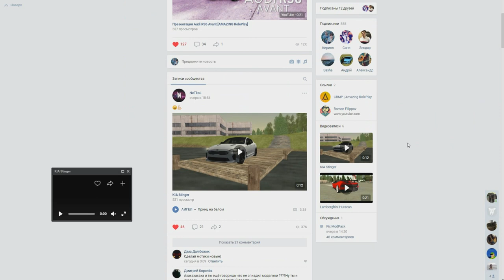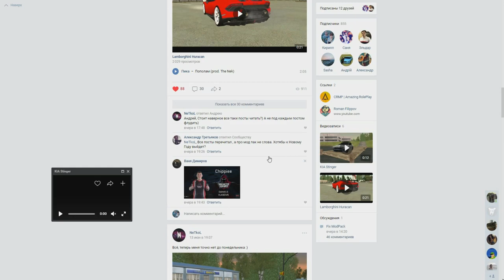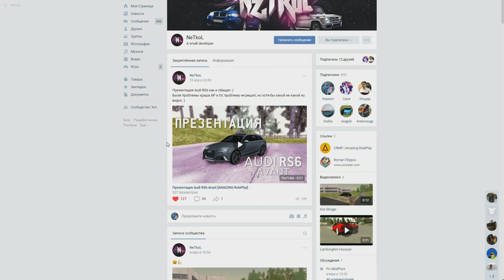🔥CRMP Amazing RolePlay - ПРЕЗЕНТАЦИЯ KIA STINGER ВОТ ЭТО КРАСОТКА!#950